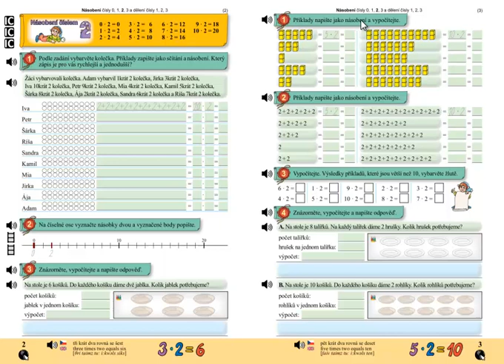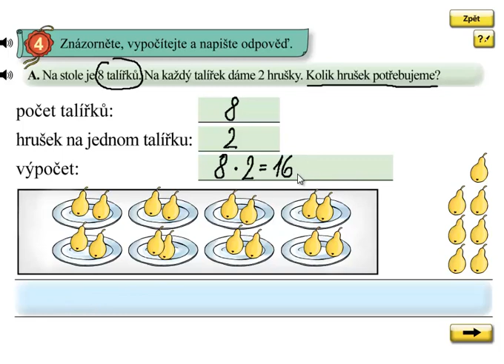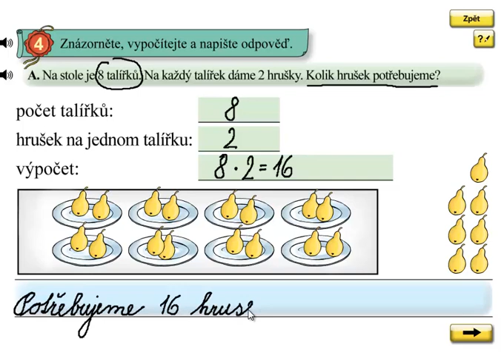Násobení 2; Matýskova matematika 6.díl, strana 3, cvičení 4A